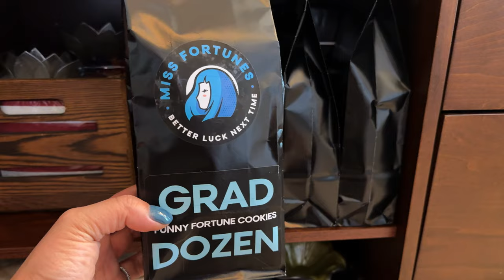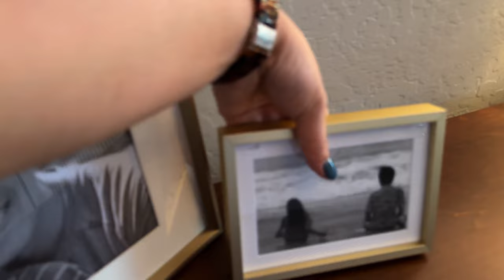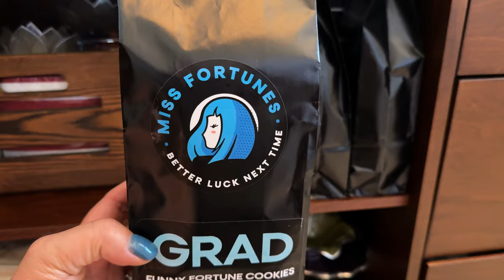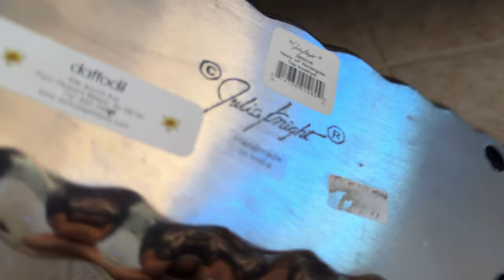Organizing My Entryway Console for a Clutter-Free Look | VLOGmas Day 13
Let's tidy up my entryway table. When organizing your entryway, make sure it functions for your current lifestyle. Do you need stuff here for jackets, gloves, and scarves for the winter? Do you need things for walking your dog? Do you need to put your keys and purse? Then, maintain it every so often, like what I am doing in this video.

🟢 Items in this video:
Walker Edison Mid Century Modern-TV Stand Console with 3 Drawers and Closed Cabinet Storage, 60", Walnut

36 inch Black Round Mirror

📸 The Equipment I Use:

1. CANON 70D
2. LIGHTING SET
3. RODE MIC
4. BLUE SNOWBALL CONDENSER MIC
5. PNY 128GB HIGH-SPEED SDXC MEMORY CARD